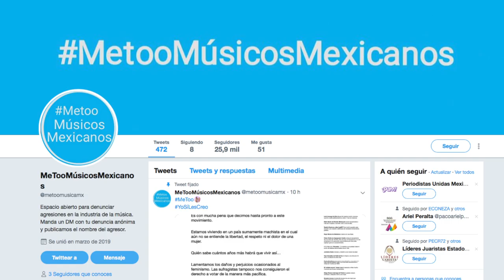Cierra MeTooMúsicosMexicanos y ofrece disculpas por daños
La cuenta de Twitter anunció que se retira del movimiento y lamentó los daños y perjuicios ocasionados al feminismo, así como el suicidio de Armando Vega Gil, integrante del grupo Botellita de Jerez, quien fue señalado en este espacio como acosador.